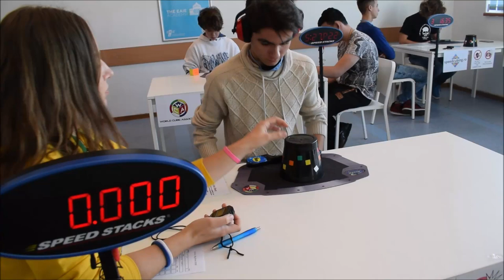7x7 Rubik's Cube Official Solve 3:06.58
The PLL was Na  perm that took me 5 seconds :/